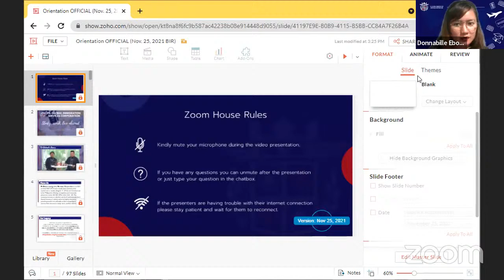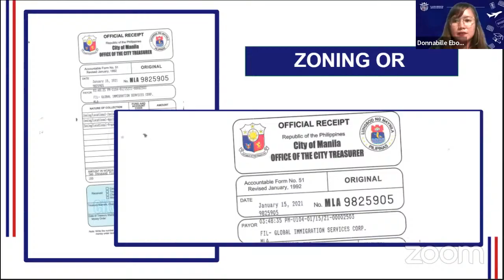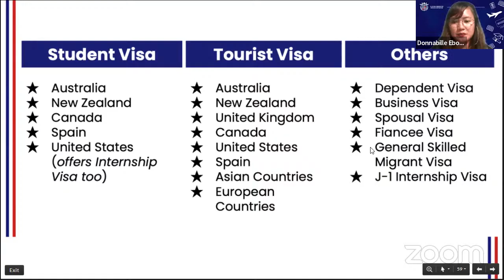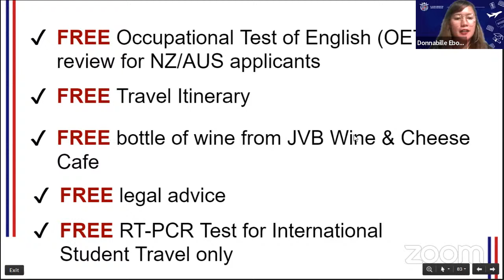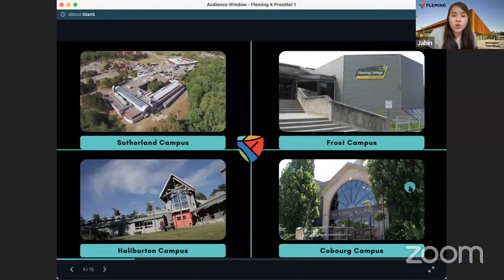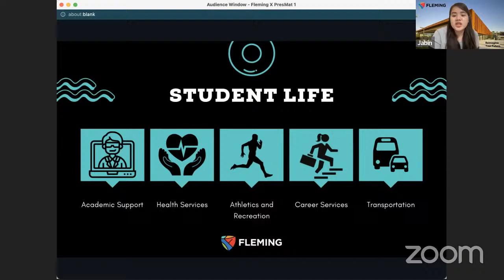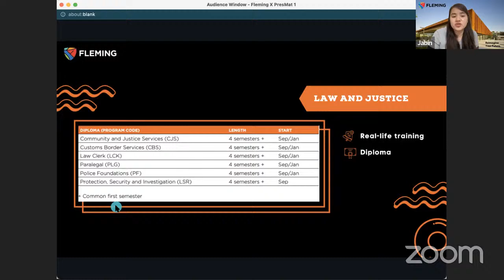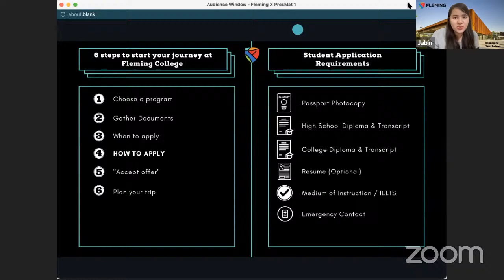Join our FREE webinar today in partnership with Fleming College (11/25/2021)